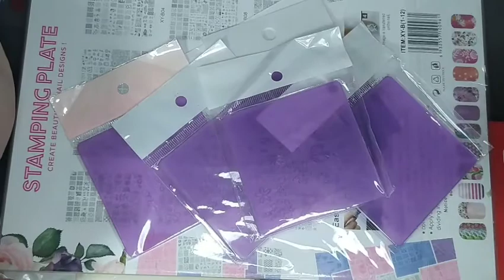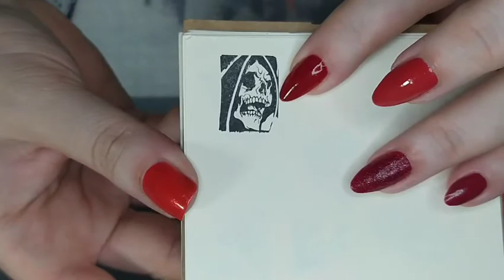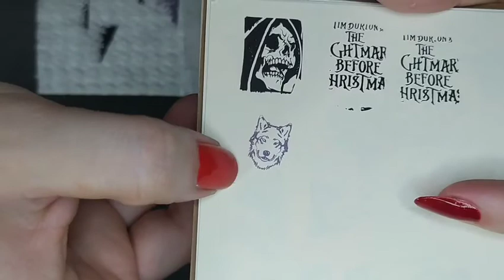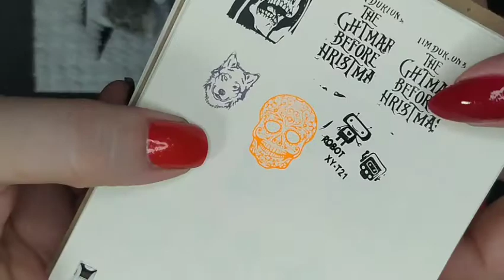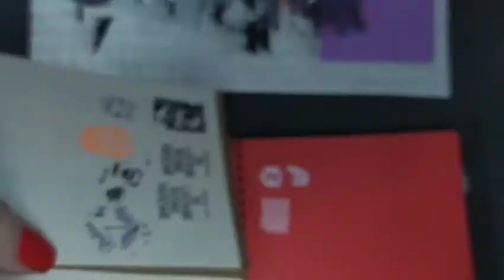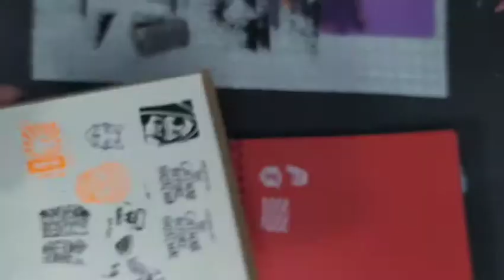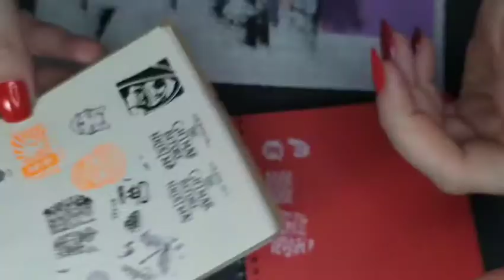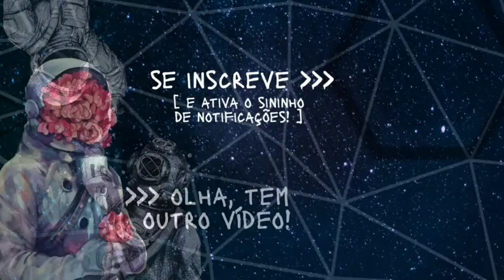NOVAS PLACAS PRA COLEÇÃO parte 2 / New to my stamping plates collection Part 2 / Gliter Hexagonal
Esta é a parte 2/3 de unboxing / recebidos do cartão de crédito ou sei lá das plaquinhas que chegaram aqui nos últimos 2 meses.

Plaquinhas que testei neste vídeo:
XY-B04
XY-T25
XY-T21
XY-T08
XY-T16
XY-T18
XY-T02

Loja NAIL PRETTY onde comprei as placas:

As vinhetas e trilha musical deste vídeo foram feitas usando:
Intro e Mystic (álbum/artista: Pollen - Jeff Kaale)
Moscow Rain e Last Night (álbum/artista: FUGUE)
I Never Stop To See You Crying (Belair - FUGUE)
In My Room; Temperatures Rising (LoveFine - FUGUE)
Radiowave (Fullstack - FUGUE)
V (Weary Eyes - FUGUE)